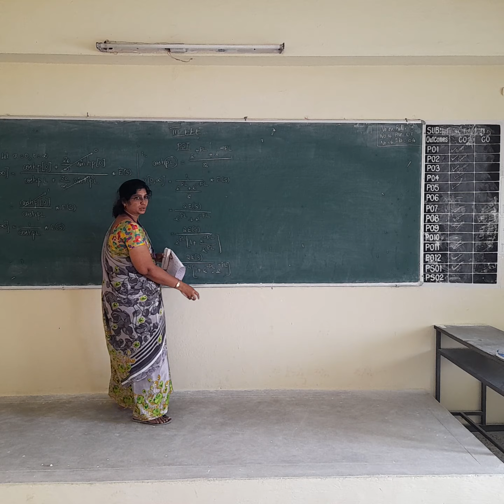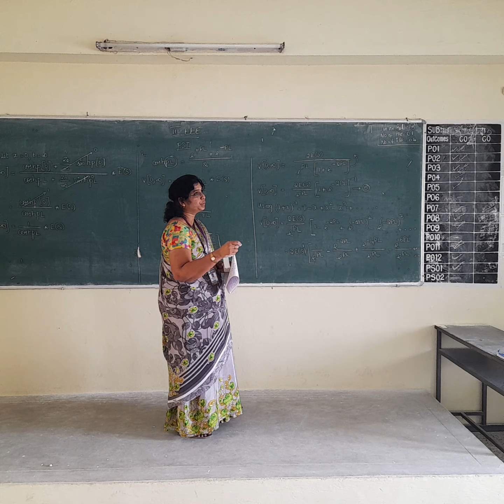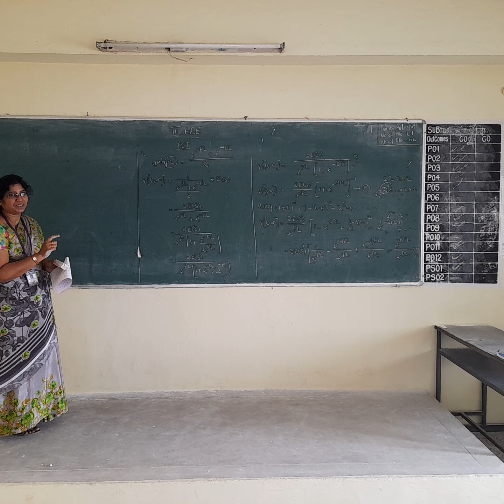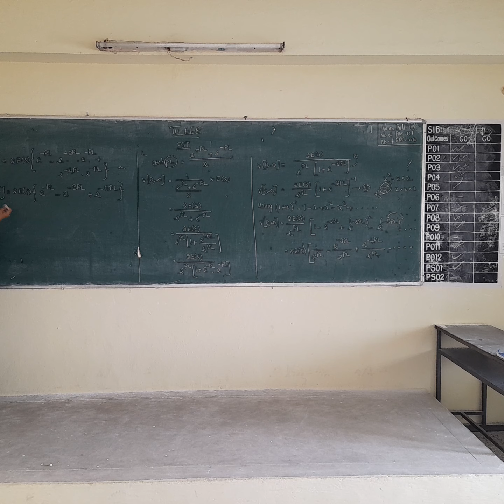III EEE PST 20 02 2024 PART 2